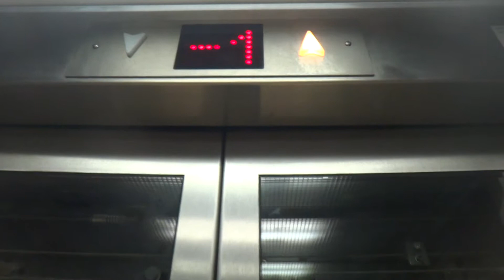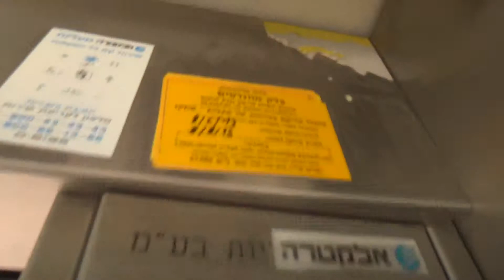Retake - Omer hydraulic scenic elevator at Rehovot train station in Rehovot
---Platforms 2 & 3 elevator---
Brand: Omer.
Type: Hydraulic.
Capacity: 800kg / 10 Passengers.
Installed at the early 2000's.

(C)2013  maalit72